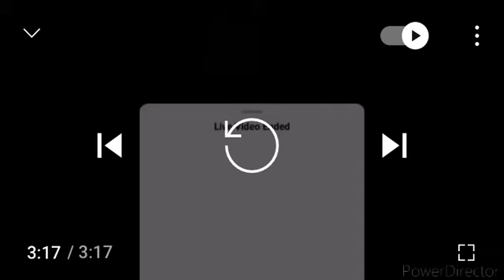DID OBLOCK MUNNA MOND DO IT???